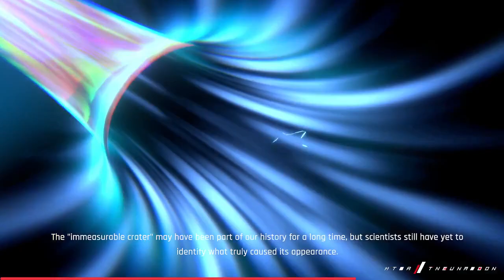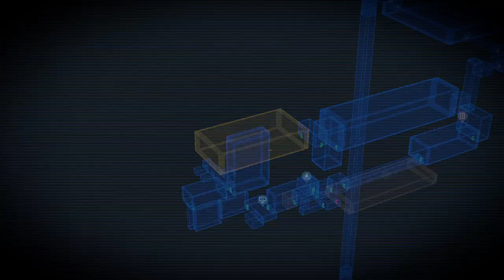Time travelers guide to fake endings | Anno: Mutationem Penultimate episode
What I thought was the ending of the game was merely dry grass. That's right, it was a fake out ending and we go back in time because that is the way things work sometimes. We fight some people and have a good old time, but next episode we actually finish this.